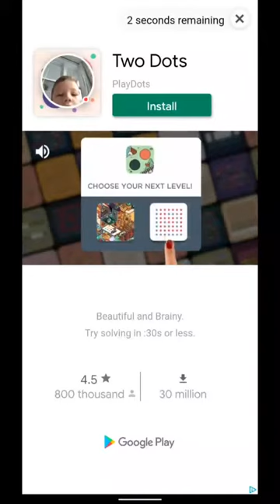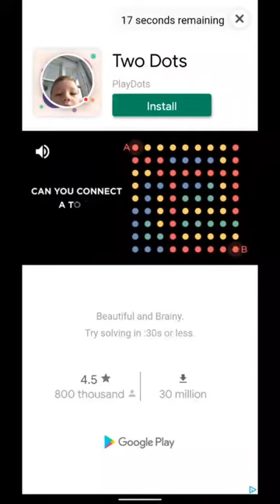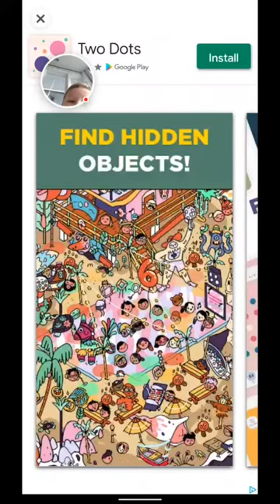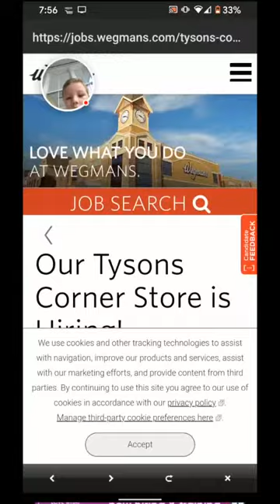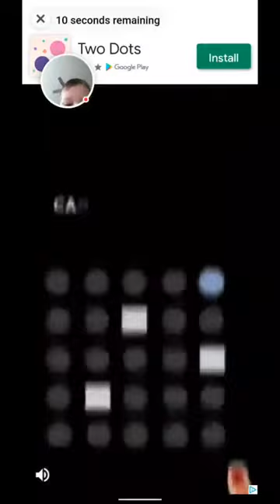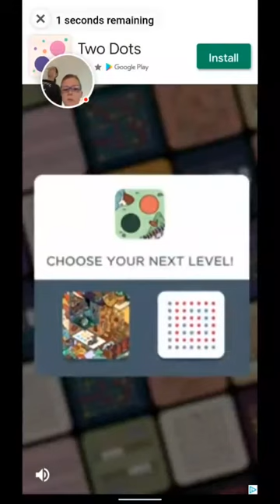JD playing Happy Glass-3 in reverse